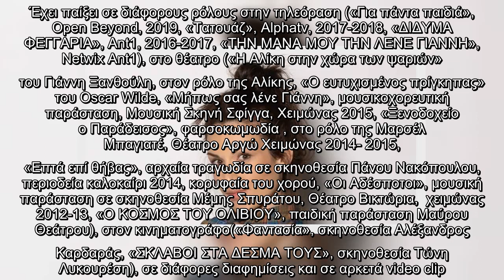Η Φάρμα: Αυτό είναι το βιογραφικό της Μαρίας Θωμά